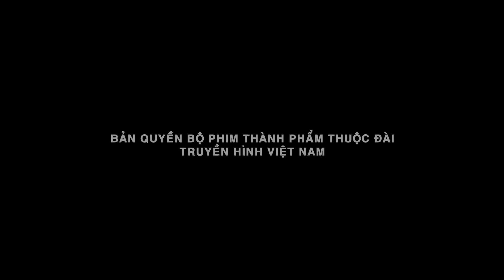Gia Đình Vui Nhộn : Tập 28 - Quang Minh, Hồng Đào | Sitcom Gia Đình Hài Hước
GIA ĐÌNH VUI NHỘN
“Gia Đình Vui Nhộn” xoay quanh câu chuyện về gia đình Tư Mỏ Lết, người dẫn chương trình truyền hình, với chương trình “Giờ Công Cụ”. Với những tính cách khác nhau của các nhân vật trong cùng một gia đình, sitcom hứa hẹn mang đến những phút giây “cười lăn cười bò” và “cười ra nước mắt” cho khán giả màn ảnh nhỏ. Đồng thời, với tiêu chí là một bộ phim dành cho gia đình với khung giờ đặc biệt ngay sau giờ ăn tối, bộ phim sẽ là một chất keo kết dính các thành viên trong gia đình lại với nhau bằng các tình huống phim vô cùng thân thuộc. Đi kèm theo đó là những mẹo văt gia đình cực kì hữu ích.

Diễn viên:  Quang Minh, Hồng Đào, Gia Lộc, Bảo Bảo, An Khang